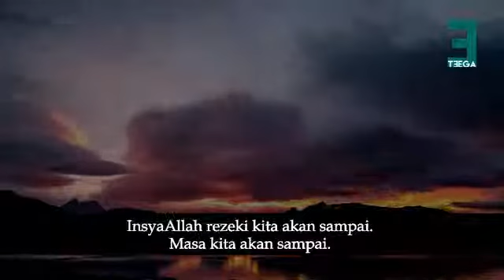Kenapa Cemburu !!! by Alif Teega